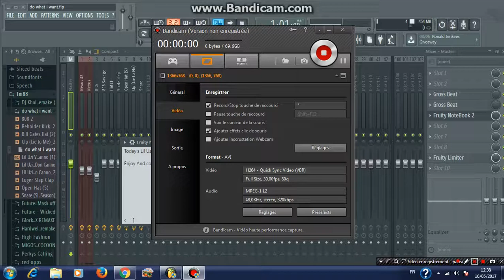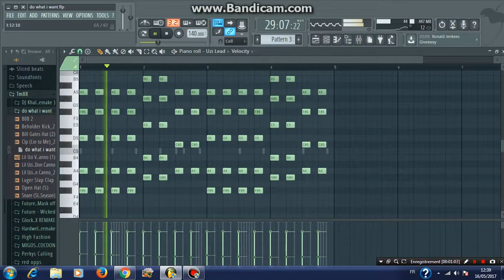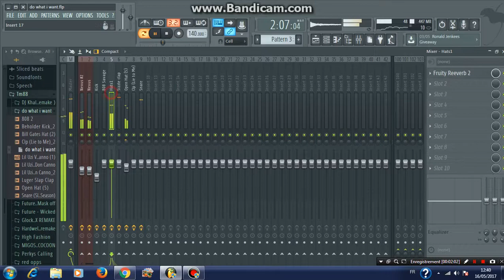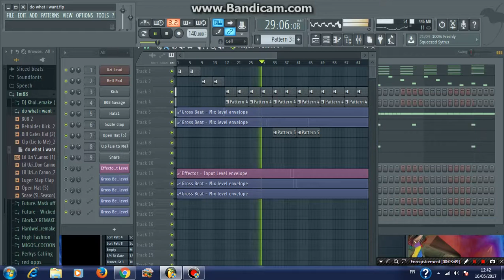Lil Uzi Vert - Do What I Want Instrumental With FLP